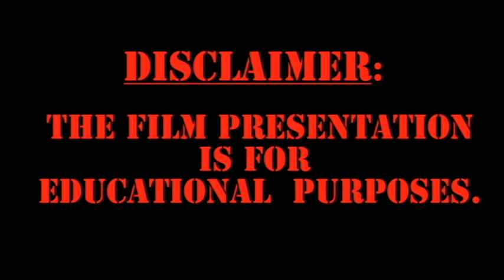A Tree Grows in Brooklyn (1945) Scene Clip #6 - Katie Nolan Breaks Down - Film Studies Qtly Review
This adaptation of the classic novel tells the story of young Francie Nolan (Peggy Ann Garner) who yearns for life beyond her Brooklyn apartment building. While her daily routine is difficult, she makes the best of her situation, living with her hard-working mother (Dorothy McGuire), alcoholic father (James Dunn) and tough little brother (Ted Donaldson). Encouraged by her kind but irresponsible dad, Francie struggles to keep her hopes up and persevere despite all the odds against her.

In this scene, a strong and stolid Katie Nolan breaks down about her broken marriage, poverty, and pregnancy.

The clip is for Film Studies Quarterly Review Essay #7: Adapting to Life’s Hand - A Study on “A Tree Grows in Brooklyn” (1945)

The scene clip was created by writer and visual artist Jonathan Toro.

Movie Name: A Tree Grows in Brooklyn
Year: 1945
Director: Elia Kazan
Actors: Dorothy McGuire, Joan Blondell, James Dunn, Peggy Anne Garner
Editor: Dorothy Spencer
Cinematographer: Leon Shamroy